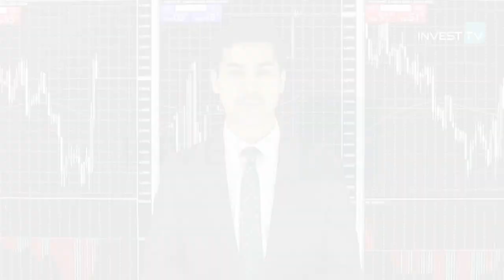Avro və Funt bahalaşarsa, qızıla tələb zəif qalacaq | 18.06.2020 - Günlük analiz